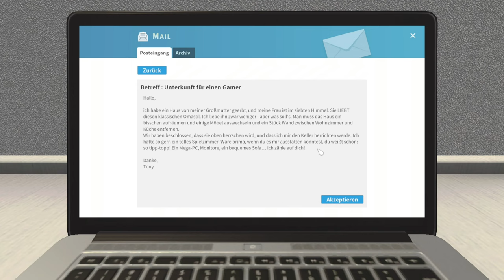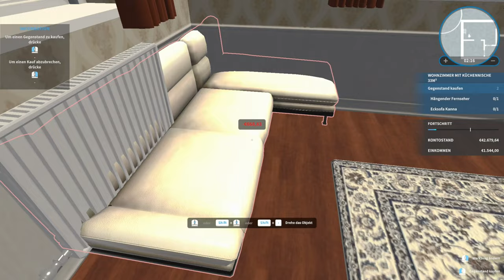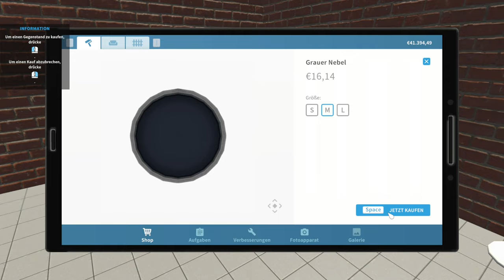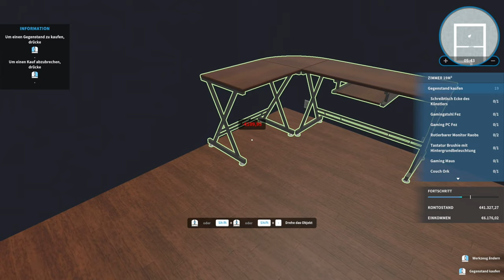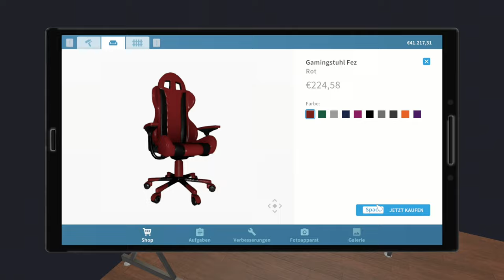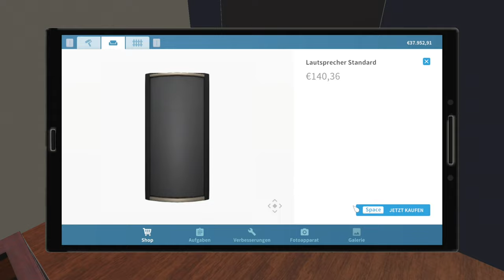Wir bauen eine Unterkunft für Gamer - House Flipper [4k]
➖ Werbung ➖

➖ Spiel  ➖
► Das Spiel was ich im Video Spiele!

➖ Mein Equipment ➖

➖ Hashtags➖